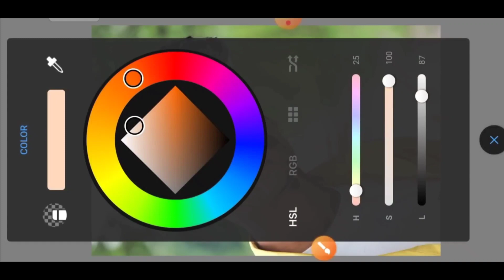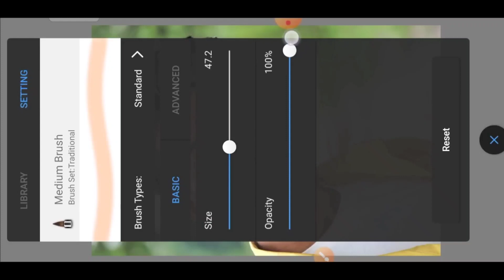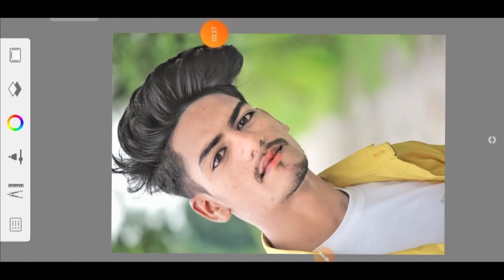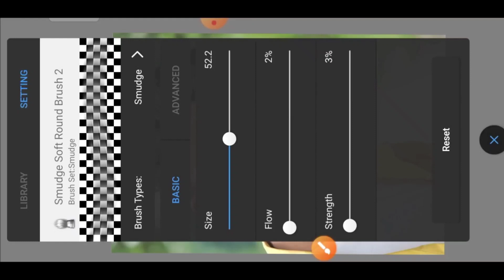Hard smooth photo editing New tricks HM Photo Editor | face smooth editing | sketchbook editing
Guys- Aaj Ke Is Video Me Ham Aapko Bataye Hain:- Hard smooth photo editing New tricks HM Photo Editor | face smooth editing | sketchbook editing

📁 Apps Name
1. sketchbook App

Your Queries 🌟
sketchbook
photo editing
Hard smooth photo editing New tricks HM Photo Editor
sketchbook editing
hm photo editor
sketchbook ideas
face smooth,skin smooth